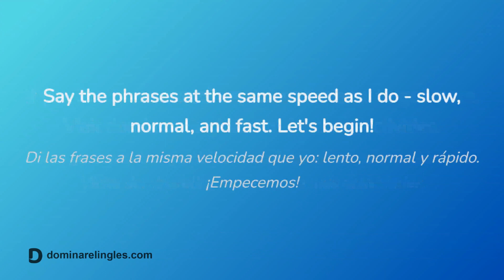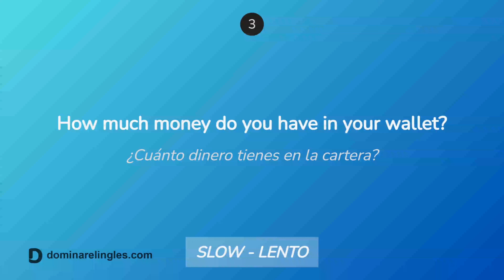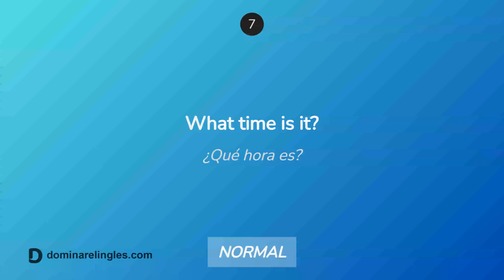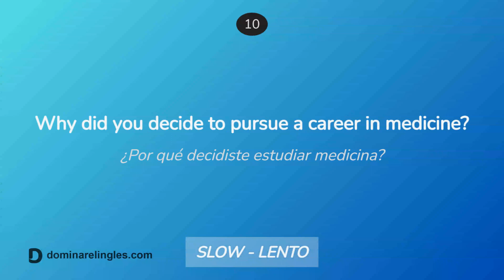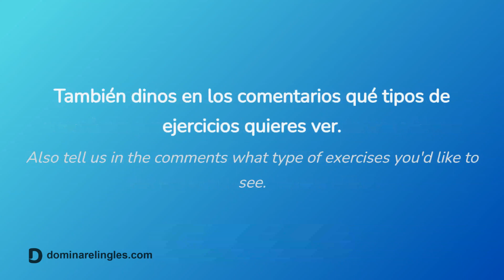Habla más rápido en inglés - di preguntas como un nativo (B1 Intermediate)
Practica hacer preguntas en inglés a nivel nativo!

Nivel: B1 Intermediate